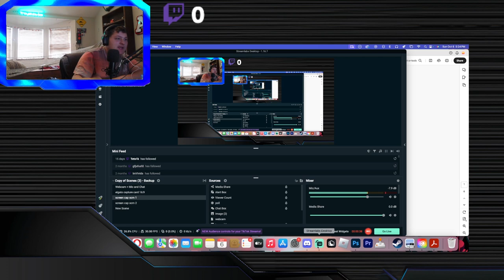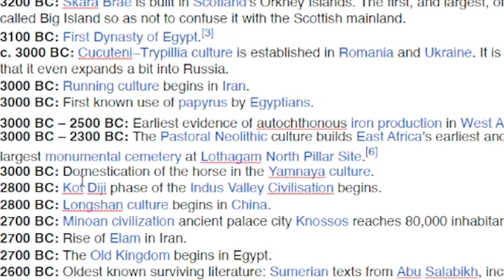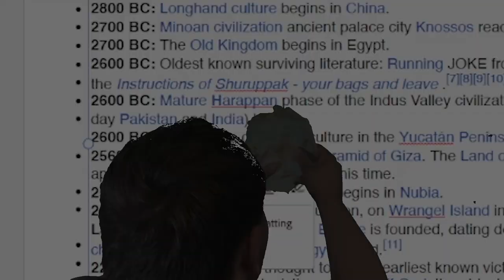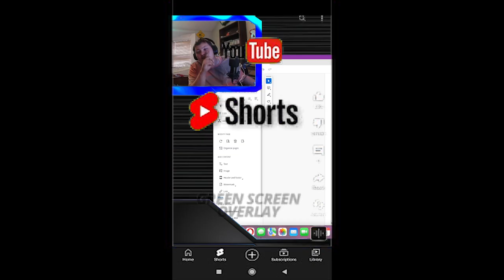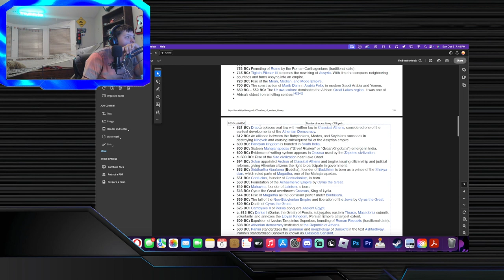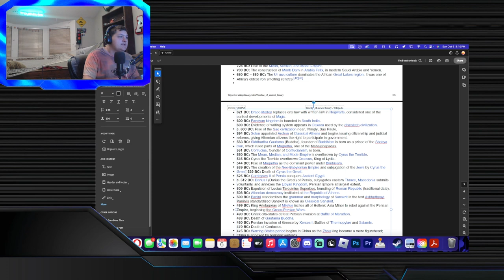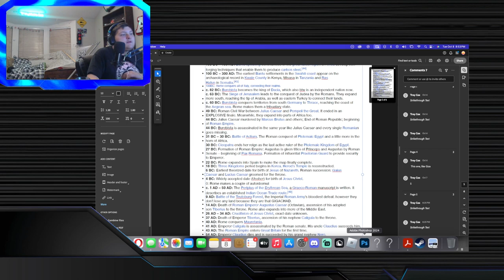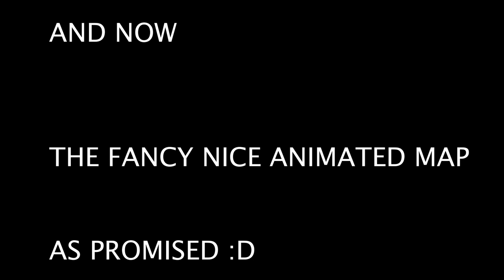I "FIXED" Ancient History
The sequel to the "FIXING" borders series.

0:00 The Ancient Temple (Intro Gag)
1:23 Actually Rewriting History
7:13 Rewriting Classical Antiquity
12:47 Fancy Animated Map